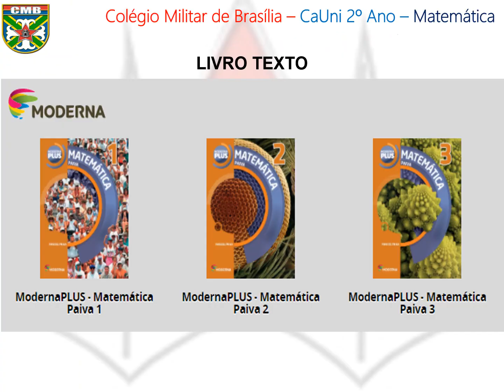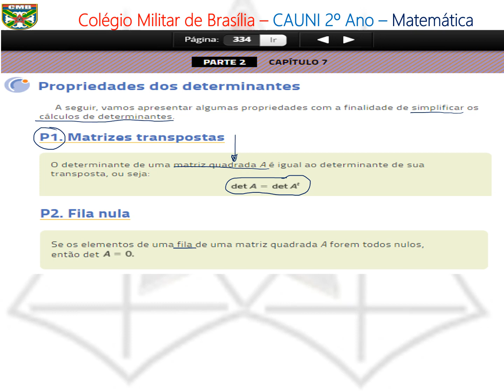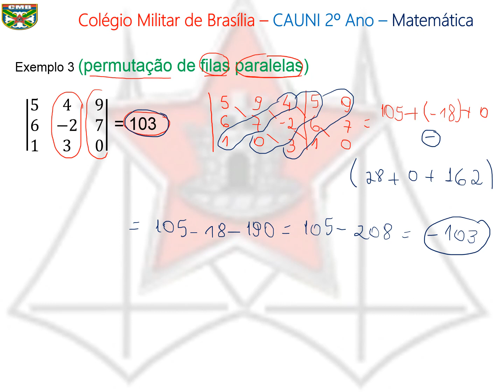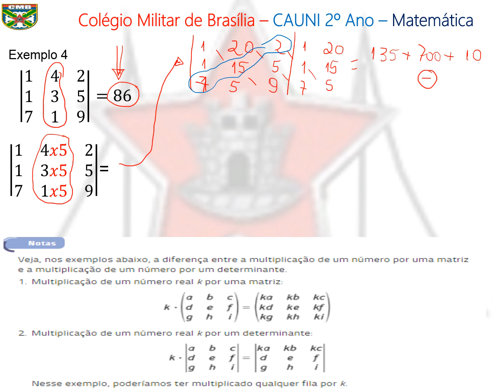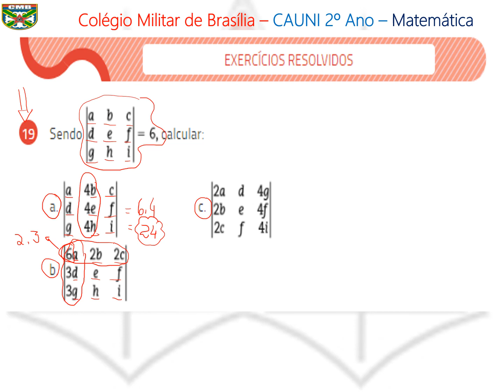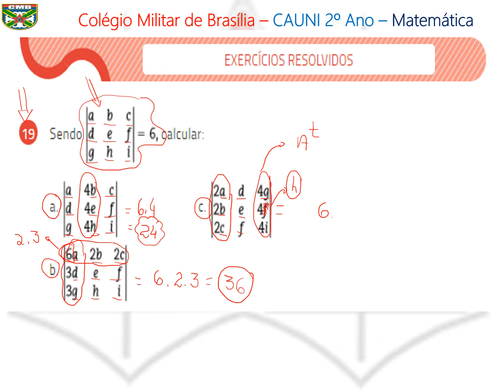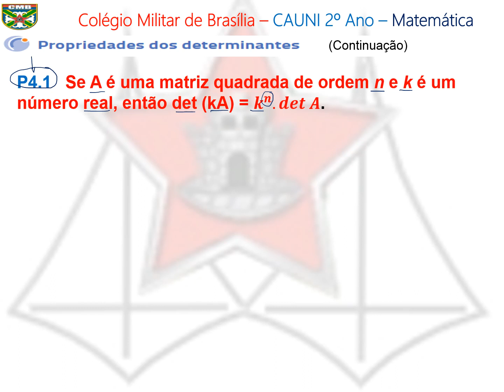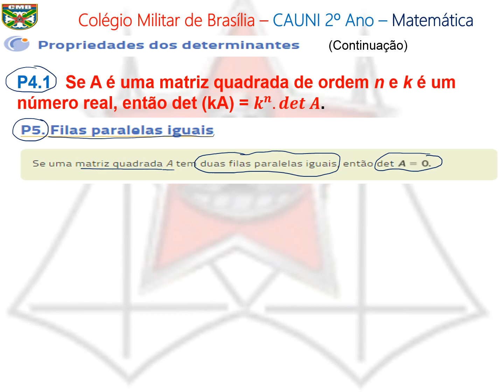Aula 34 - Determinantes parte III - 09/08